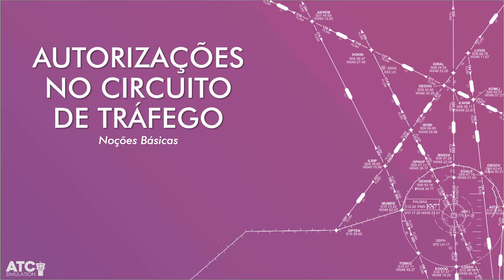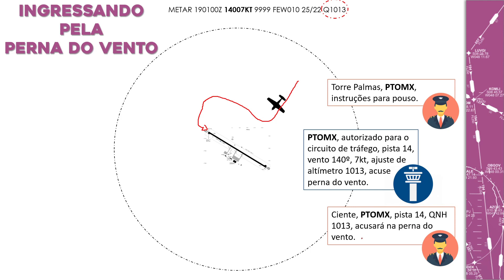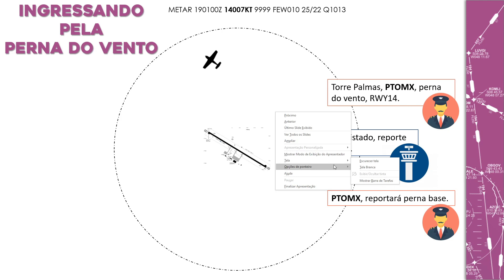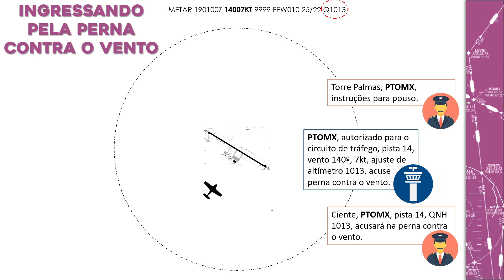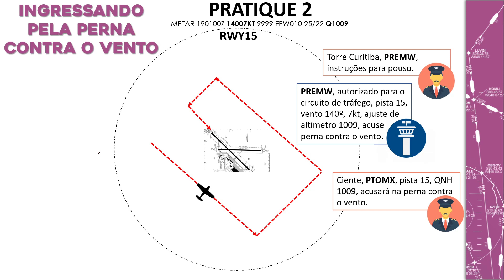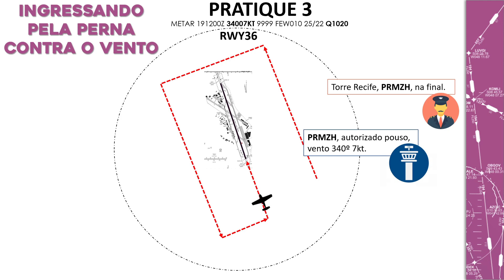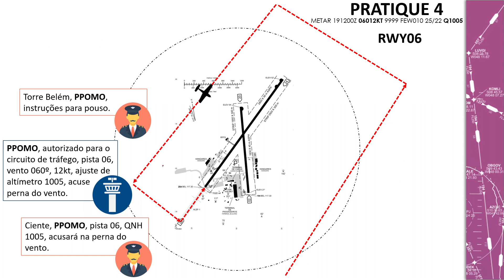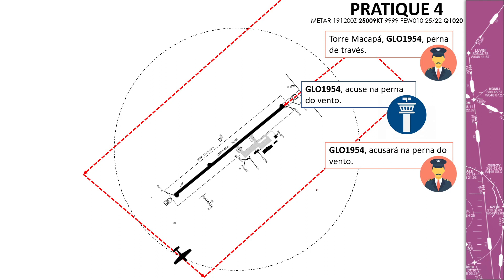Fraseologia para Circuito de Tráfego - Começando a controlar na IVAO #07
Agora que já conhece as pernas do circuito de tráfego, você sabia que existe fraseologia padronizada para a operação no circuito de tráfego? Neste vídeo falaremos sobre isso!

E daremos mais um passo importante sobre METAR!

Não perca o próximo vídeo (episódios desta série às segundas e sextas)!